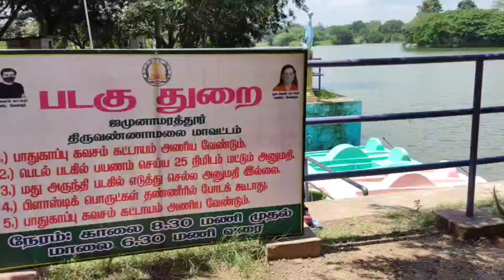ஜவ்வாது மலை சுற்றுலா | javadhu hills water falls | javadhu hills places to visit | TamilanTour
இது ‌சுற்றுலா மையப்படுத்திய‌‌ ஒரு youtube channel